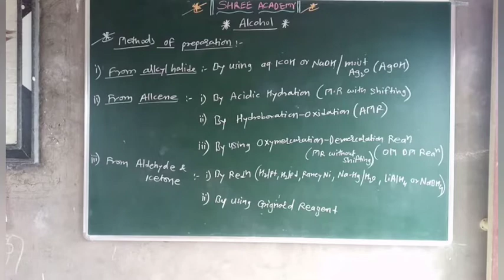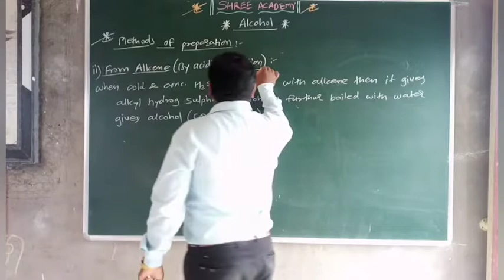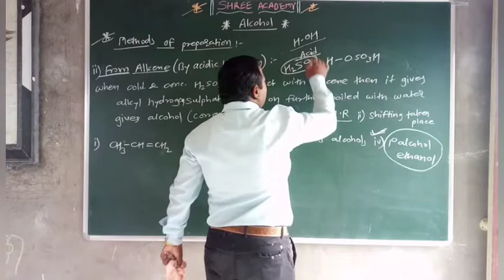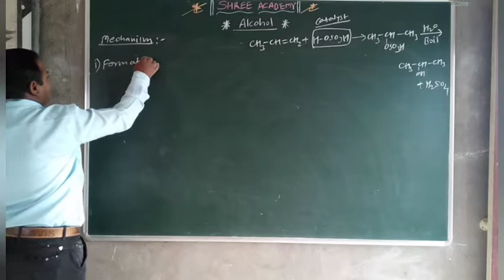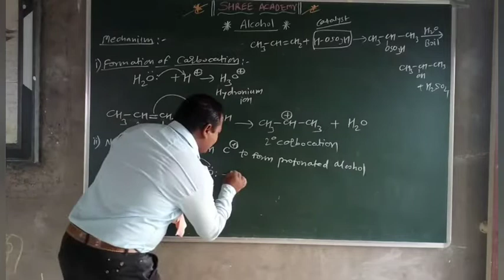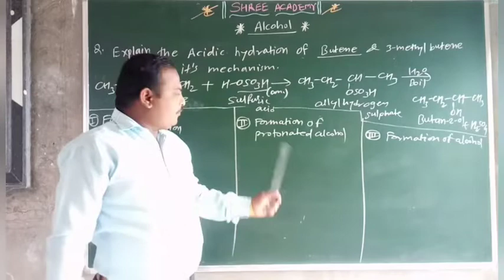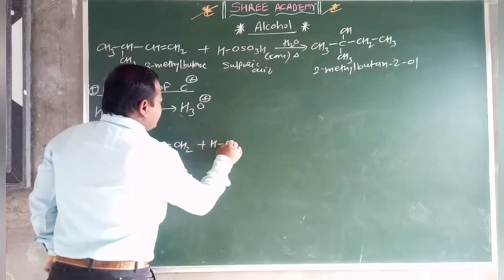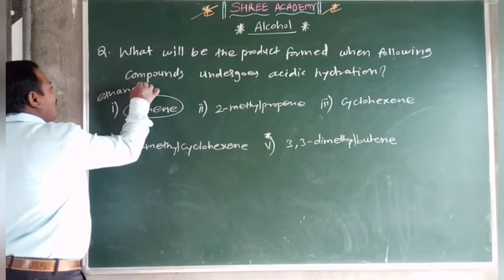Alcohol phenol and ether 2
Very very important methods of preparation of alcohol